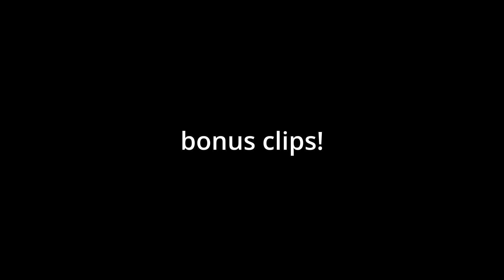A-Team: Saul Guys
Put your Walter away, Walter
0:00 Rich Brian - Drive Safe (Disko '1980')
3:50 Enoch Light & The Charleston City All Stars - Black Bottom